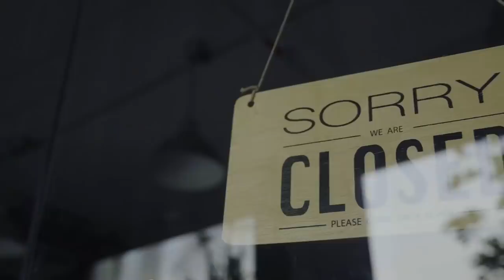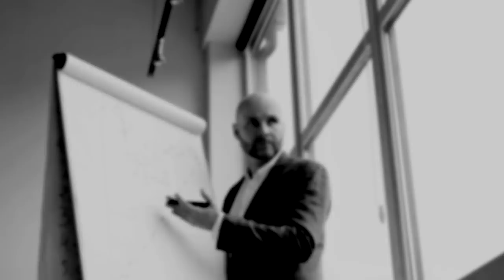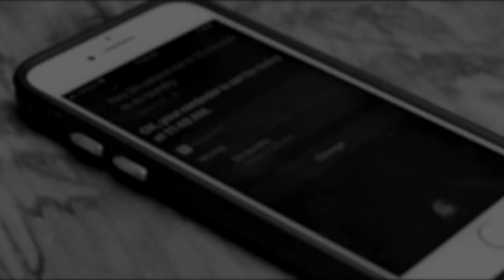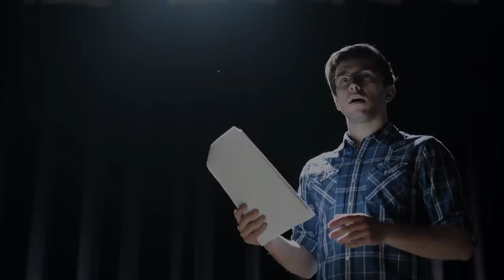5 Scary Poltergeist & Ghost Encounters Caught on Camera That HAVE To Be Solved...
Luckily, with the advancements of technology since the turn of the 20th century, it’s been easier and easier to document potential poltergeist activity with CCTV and other recording devices. While the age of video editing has allowed for countless fakes to enter the fray, there are still plenty of intriguing artifacts that may or may not give us a proper look at a true ghoul. Let’s take a look at 5 spooky poltergeist encounters caught on camera…

0:00 Introduction
1:41 Blockbuster Boogeyman
4:11 Lady Lansdowne
6:45 The Wraith of Whaley Bridge
10:18 Basement Dwellers
14:48 Malevolent Malaysian Mystery